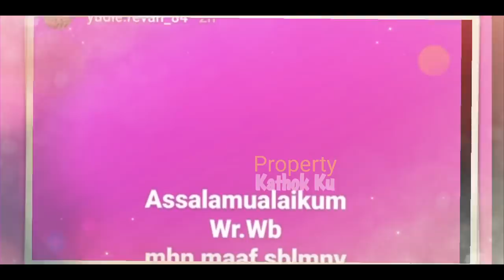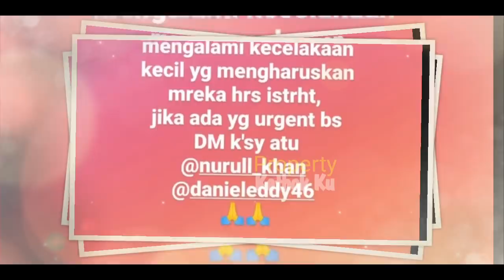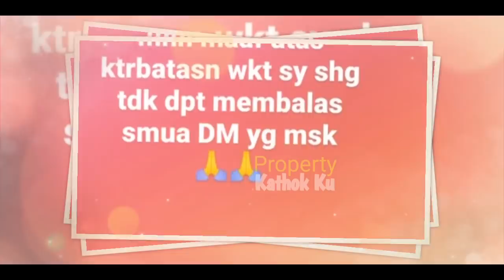Kabar DUKA Menimpa RIZKY BILLAR!! Lesti SH0CK Melihatnya??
Jangan Lupa: _
Thankz!!..